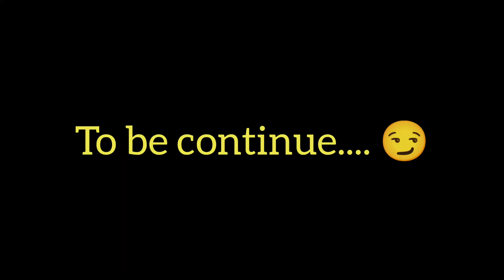puri bhromon.. swargodar dekhlm ❤